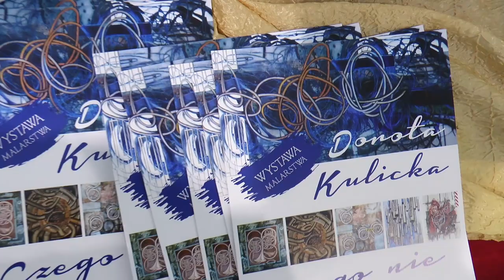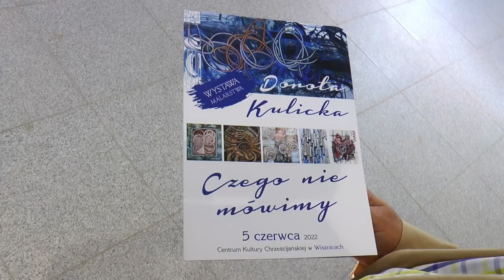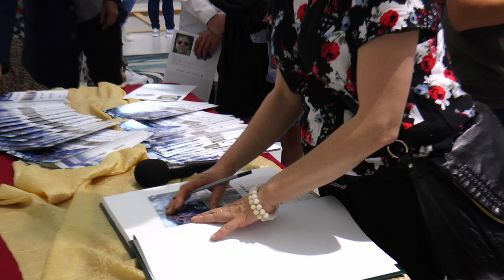Wisznice: Malarstwo Doroty Kulickiej „Czego nie mówimy” i Koncert Grzegorza Kulickiego | Radio Biper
5 czerwca w Centrum Kultury Chrześcijańskiej w Wisznicach odbył się wernisaż wystawy malarstwa Doroty Kulickiej "Czego nie mówimy", któremu towarzyszył koncert Grzegorza Kulickiego.